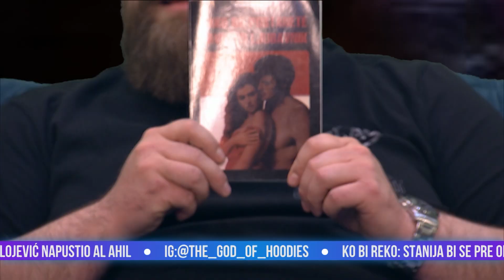Razvlačenje - deo 9 - Gost: Dorotea Dora Kovačević - 25.03.2021. - Red TV